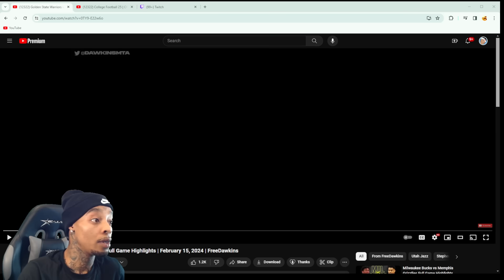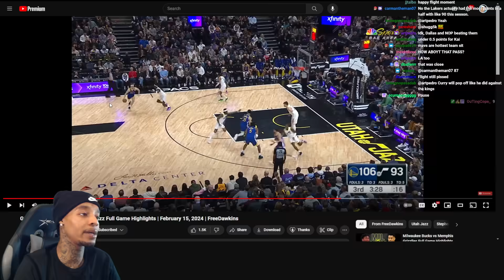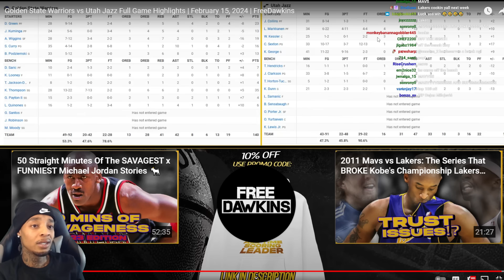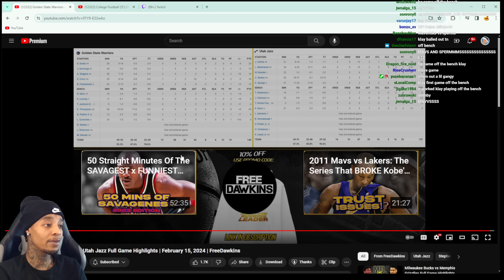FlightReacts To WARRIORS at JAZZ | FULL GAME HIGHLIGHTS | February 15, 2024!